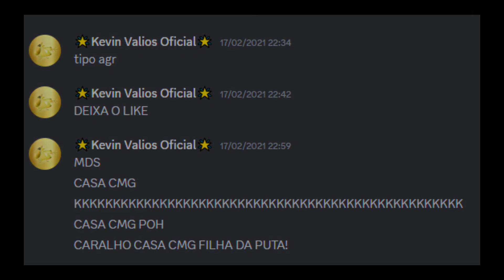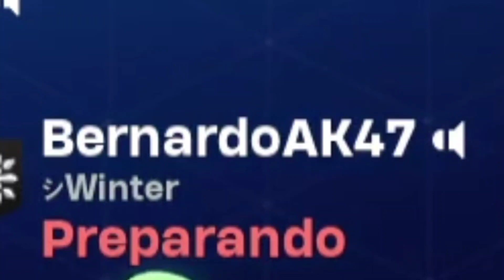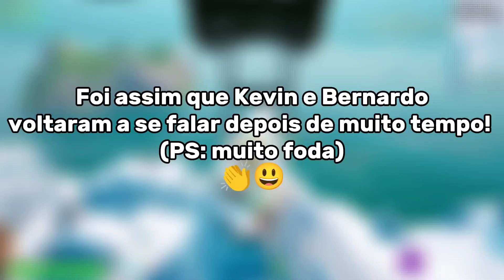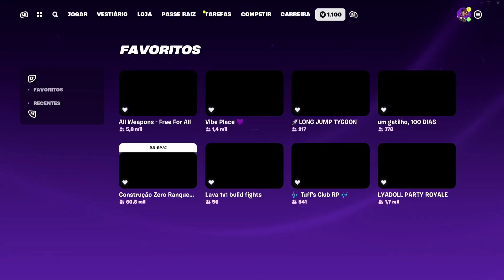Jogando um Fortnite de cria 😎🤙 (ft. @DRKZR) | ZUEIRA / MOMENTOS SUS? 🤨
🖼️ | Bernardo permitiu eu usar a imagem dele.

🕧 | Vídeo gravado dia: 18/11/23 (00:37)

Se vocês estiverem olhando aqui esperando os links de alguns dos vídeos que apareceram.. podem meter o pé 😂🤙

Assista o vídeo inteiro se possível! 🫵❤️

Eu espero muito que o YouTube não derrube esse vídeo por algum motivo.. 🤧🙏

🤜 Deixando claro que é uma zueira entre amigos. 🤛